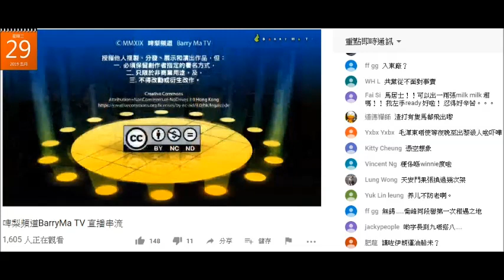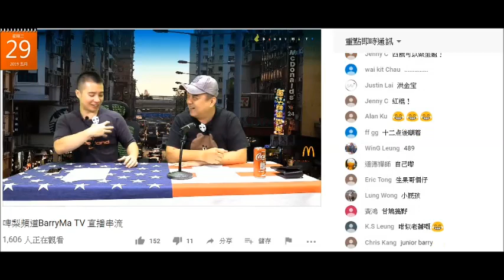20190529 啤梨晚報撚屌馬健賢妄想病發作鳩吹以前似張國榮。廢撚柒閪蟲林匡正柒到3、4歲仲未識行